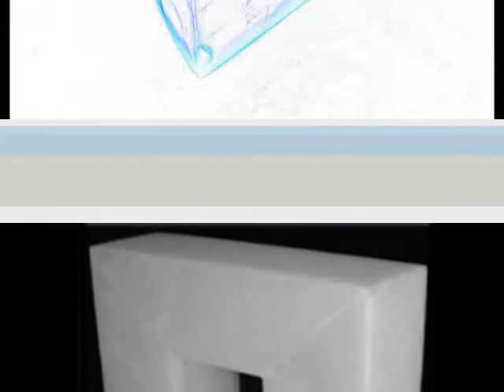Onyx Table Lamps